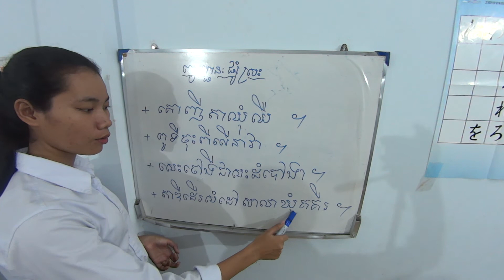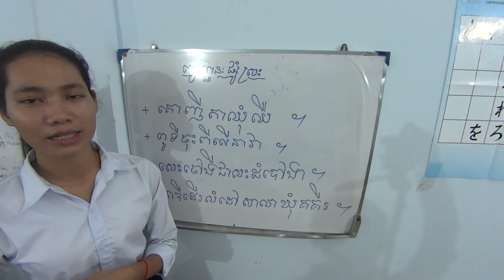ភាសាខ្មែរព្យព្ជានះផ្សំនិងស្រះ( part 37)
គោញីតាឈុំឈឺ ។
ពូទីចុះពីលើនាវា ។
សេះចៅងីជាសះដំបៅងា ។
តាឌឹដើរសំដៅសាលាឃុំគគីរ  ។

      -   រៀបចំដេាយ              :  ដាលីន
      -  បង្រៀនដេាយ            : ស្រីលក្ខ័
      -  កែសម្រួលដេាយ         : លីដា
      - ថតវីដេអូដេាយ           :  យីម
      - ឧបត្ថមដេាយអង្គការ :  CBB

- Creating      = Dalin
- Teach by     = sreyleak
- Edit              = lida
- Take            = Yim

Please SUBSCIBE  our channel for get New Videos And get more knowledge